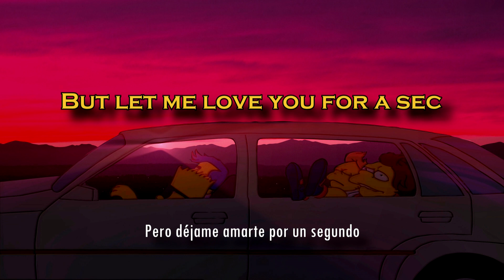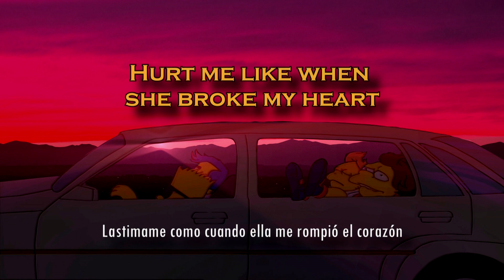Kiss Me Kill Me - Arku Beats // Sub Español; Lyrics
Had to post it again bc of a mistake, sorry guys!